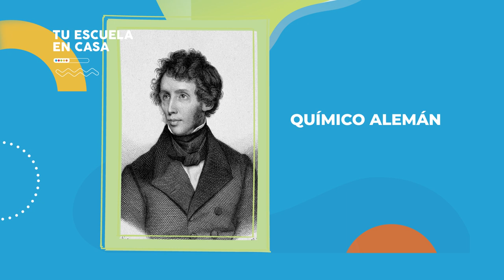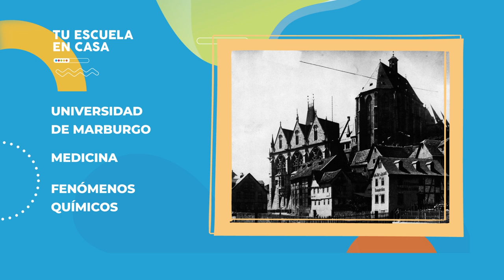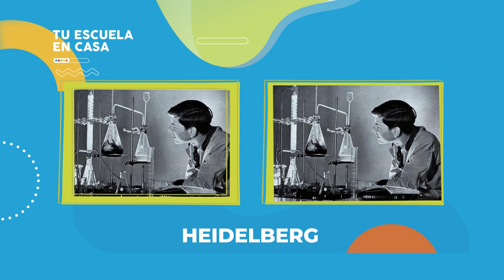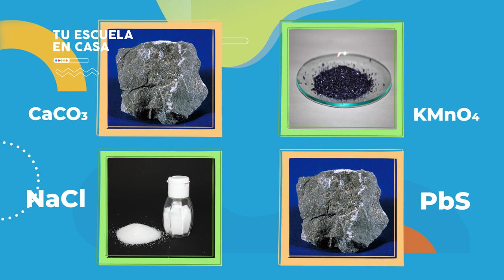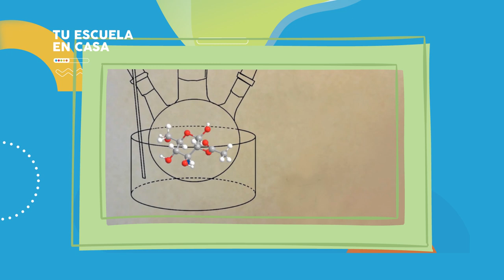Biografía de Friedrich Wöhler | Nivel secundario | Química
La revolución de los compuestos orgánicos.

Nivel secundario - Ciclo orientado.